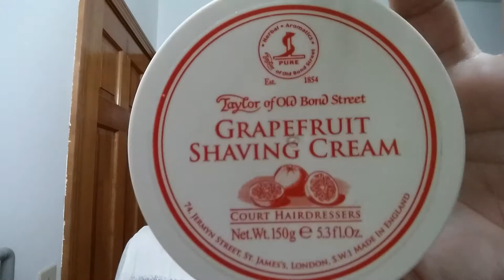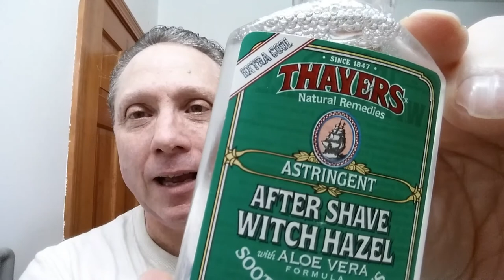ZY 430 Straight Razor Shave, Wonderful Wednesday Shave Of The Day Ep2, TOBS GRAPEFRUIT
The Wonderful Wednesday Shave Of The Day using a ZY 430+ Pro Extra Sharp 13/16" Hollow Ground Stainless Steel Straight Razor Shave, SOTD with Taylor of Old Bond Street GRAPEFRUIT Shaving Cream, 30 Degree Red Latigo Leather Straight Razor Strop, Omega Shaving Brush 10098 Professional Boar Bristle made in Italy, Thayers Extra Cool Witch Hazel with Aloe Vera for an After Shave, and finishing off with Nivea For Men Post Shave Balm for Sensitive Skin.

Taylor of Old Bond Street
GRAPEFRUIT Shaving Cream Ingredients:
Aqua, Stearic Acid, Myristic Acid, Potassium Hydroxide, Coconut Acid, Glycerin, Triethanolamine, Sodium Hydroxide, Benzyl Alcohol, Methylchloroisothiazolinone, Methylisothiazolinone, Hexyl Cinnamal, Linalool, Citronellol, Limonene, and fragrance (with Citrusy notes, Grapefruit and Orange, with a hint of Floral).

Why You Can't Hone a Straight Razor!
or
How to ID Check and Correct a Straight Razor Blade Geometry using a 2016 ZY Grandslam Half Hollow Stainless Steel Straight Razor:

How To Properly Prepare, Properly Set the Bevel, Properly Honing, and Properly Finish Your Straight Razor with Chrom Ox using a 2016 ZY Grandslam Half Hollow Stainless Steel Straight Razor:

Beginner's Guide to Straight Razor Shaving Start to Finish, Everything You Need to Know to Get Started:

Hopefully you found this video was helpful. Please let me know if you have any other Straight Razor questions or Ideas for more Friday Special Videos! I would be Happy to film them and give you a Shout-Out with a Link to Your Channel.

Eric

Taylor of Old Bond Street GRAPEFRUIT Shaving Cream
30 Degree 3" Red Latigo Leather Straight Razor Strop
(couldn't find this, but check this one out)
Thayers Extra Cool Witch Hazel
Nivea For Men Post Shave Balm
Howard Cutting Board Food Grade Mineral Oil